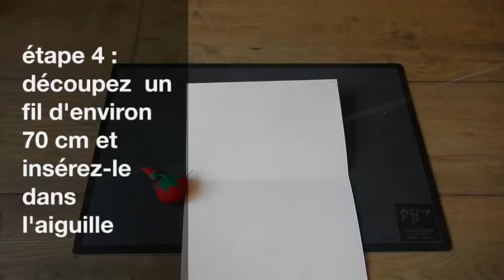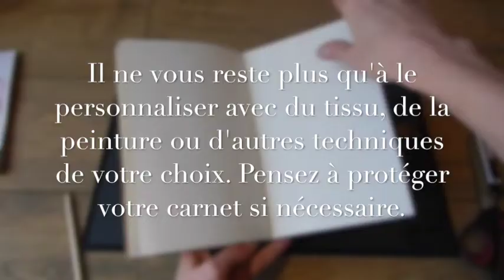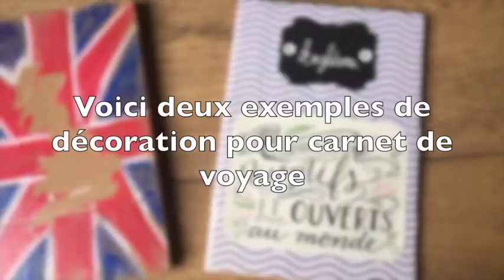Comment fabriquer un carnet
Vidéo destinée à mes élèves  : carnet de 16 pages réalisé à l'aide du matériel suivant :
- carton
- 5 feuilles format A4 (type de papier au choix)
- fil et aiguille
- crayon, colle, gros scotch, règle. Temps réel de réalisation : 15 mn pour la fabrication (ne prend pas en compte la décoration du carnet)